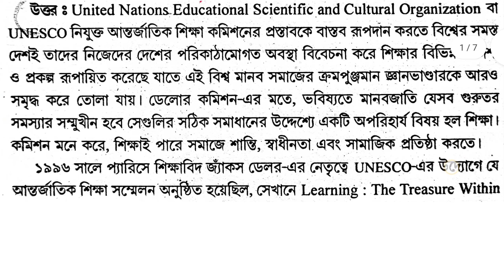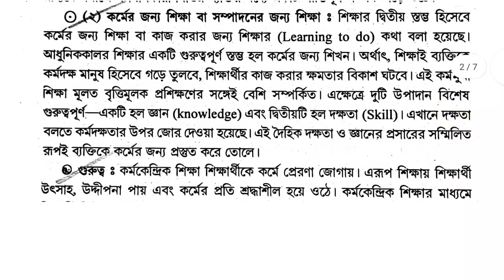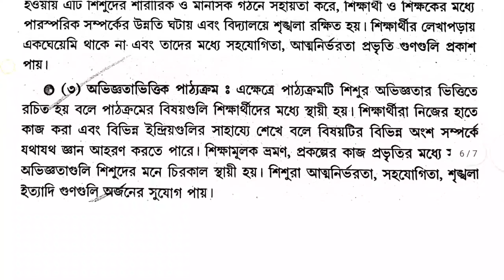Calcutta University BA general 1st semester education question paper 2021।। Question paper